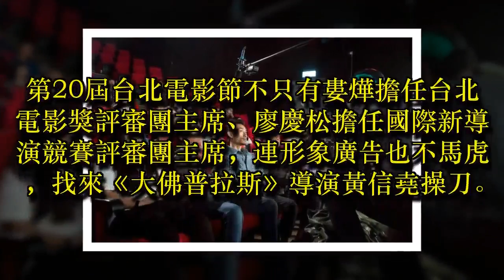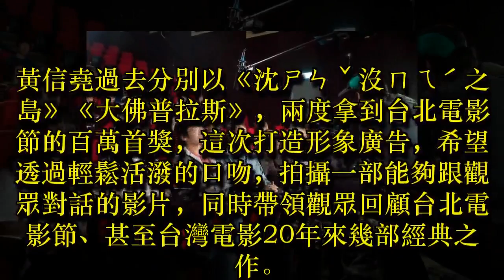魏德聖遇到這兩人超緊張 坦言平常只敢心中暗罵